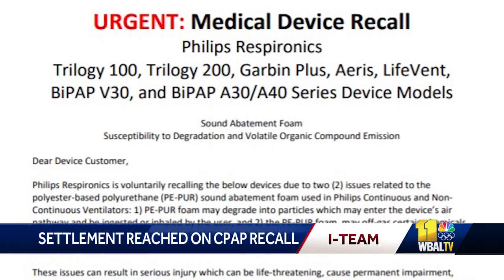Settlement reached after nationwide sleep apnea machine recall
Plaintiffs have reached a settlement with Philips over a nationwide CPAP machine recall.  Philips recalled the CPAP, BIPAP and ventilators in June 2021 over potential health risks.  In 2021, the 11 News I-Team shared the stories of several Marylanders who were impacted by the recall.